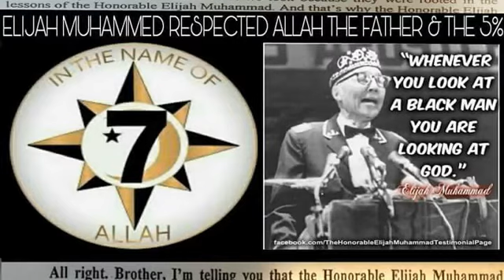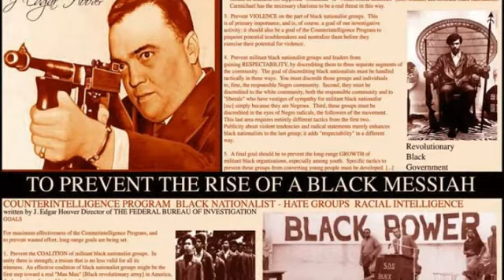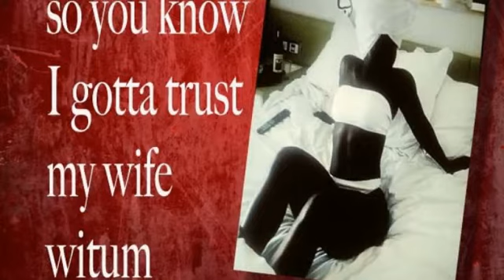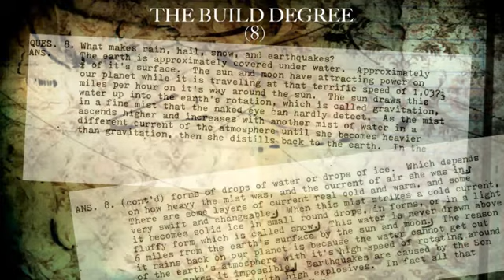THE MIGHYBLACKSOULBRUTHA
features:
- Magnetik
- Sha7
- U MATH

ROC FIZZLE on the production.

MOROCCO CLASSIC MUSIC 2018